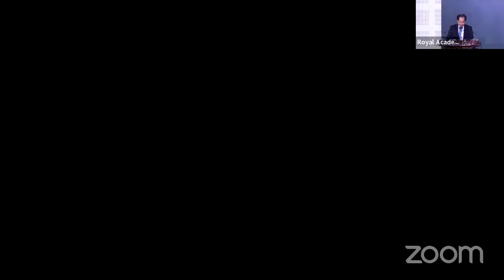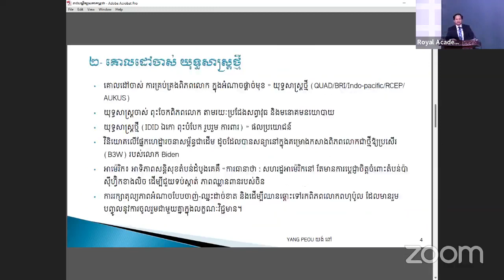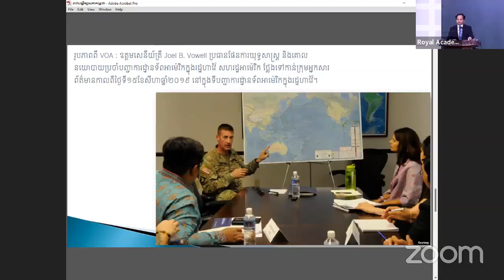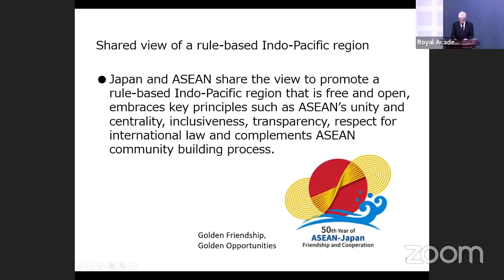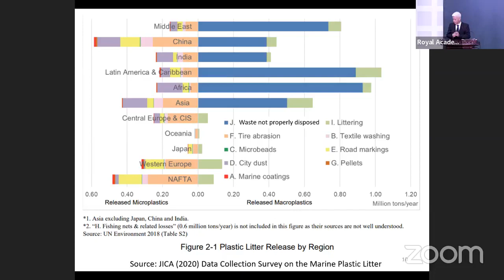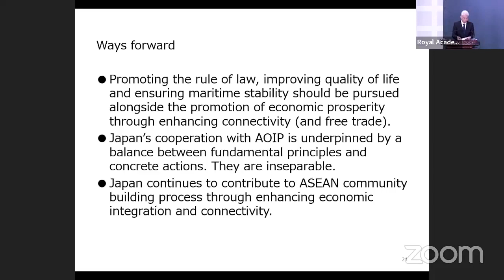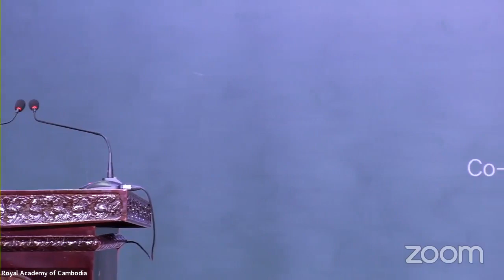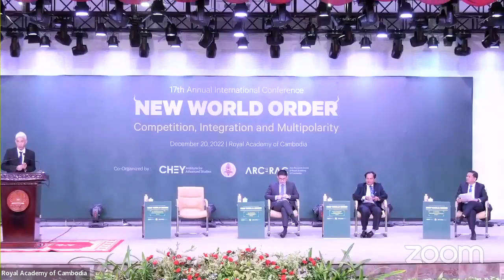CTR117 កិច្ចពិភាក្សាវគ្គទី៣​ វិបត្តិថាមពល និងស្បៀង៖ វិបត្តិសេដ្ឋកិច្ចសកល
Welcome to Share Video Cambodia, the channel where you can find amazing videos about the culture, nature, and people of Cambodia. Whether you are interested in learning about the history, cuisine, or traditions of this beautiful country, or you want to see stunning scenery, wildlife, and attractions, this channel has something for you. Join me as I share my experiences and insights from traveling and living in Cambodia, and discover the wonders of this Southeast Asian gem. 🎬 Software Video Editing : Adobe Premiere Pro CC
🎬 Software Video Editing : Adobe After Effects Pro CC
📷 Software Photo Editing : Photoshop CC
🎬 Software Live Steam: OBS Studio